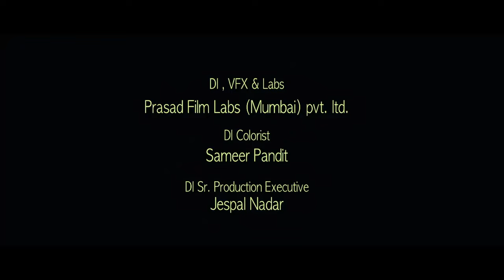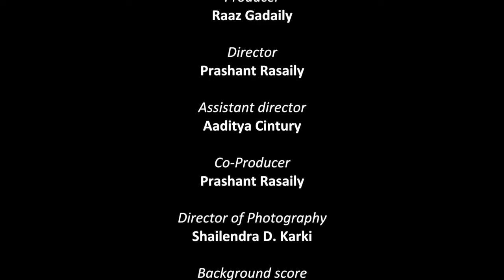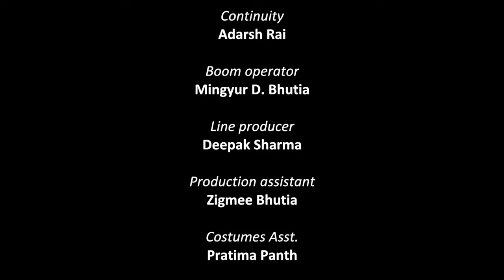Kathaa ~ A Film by Prashant Rasaily ll Saugat Malla, new nepali movie 2018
The story of Kaancha & Kumari... Kathaa.
Kathaa ~ A Film by Prashant Rasaily  2018.

Saugat Malla, new nepali movie 2018